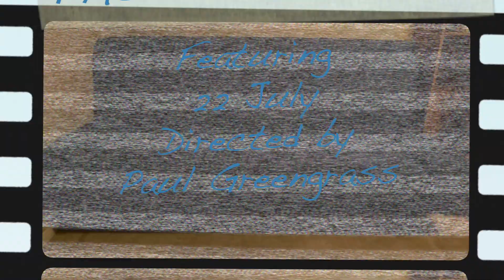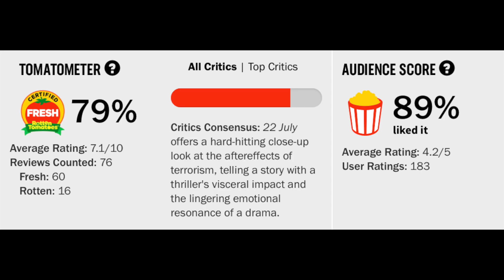22 July Netflix Movie Review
22 July (2018) Paul Greengrass Movie Review

22 July (2018) is directed by Paul Greengrass and stars Anders Danielsen Lie, Jonas Strand Gravli, Jon Øigarden, Seda Witt, Thorbjørn Harr, Isak Bakli Aglen, and Lena Kristin Ellingsen

Rated R for disturbing violence, graphic images, and language